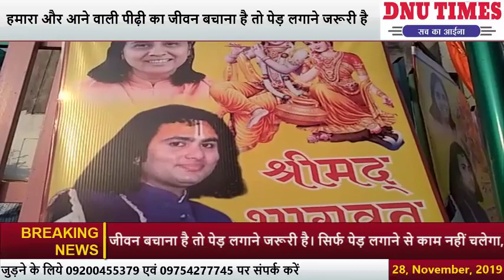हमें हमारा और आने वाली पीढ़ी का जीवन बचाना है तो पेड़ लगाने जरूरी है।